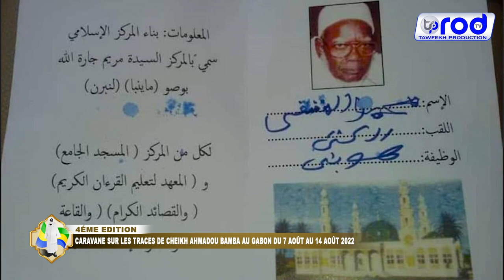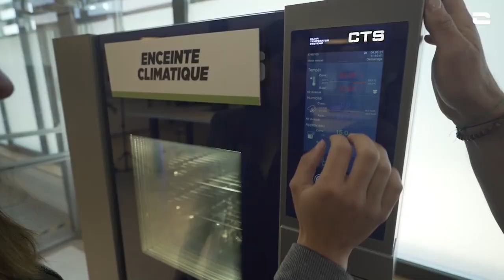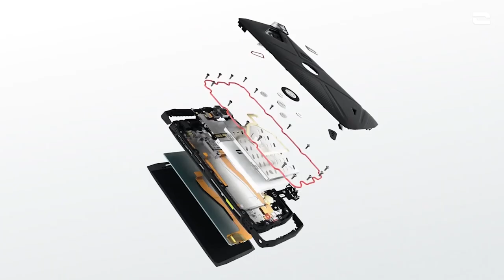S.CHEIKHOUNA BOUSSO CARAVANE MAYUMBA JAAR JAARI SERIGNE TOUBA AU GABON 2022 P3